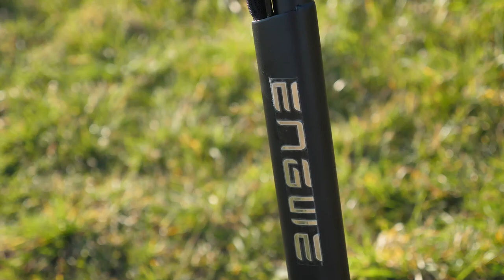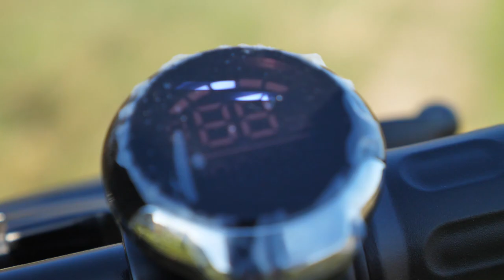ENGWE S6 TROTTINETTE ÉLECTRIQUE 2023 Test fr